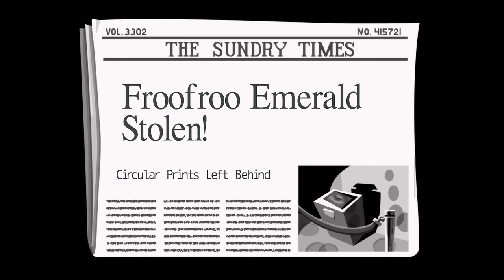Day of the Tentacle Remastered - Part 4 - The Uncomfortable Hamster - Let's Play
Day Of The Tentacle Remastered Part 4 - We meet Edna and discover that a hamster is in fact uncomfortable in an inventory.

About the Original DOTT published in 1993:
Day of the Tentacle, also known as Maniac Mansion II: Day of the Tentacle, is a 1993 graphic adventure game developed and published by LucasArts. It is the sequel to the 1987 game Maniac Mansion. The game's plot follows Bernard Bernoulli and his friends Hoagie and Laverne as they attempt to stop the evil Purple Tentacle—a sentient, disembodied tentacle—from taking over the world. The player takes control of the three and solves puzzles while using time travel to explore different periods of history.

Dave Grossman and Tim Schafer co-led the game's development, their first time in such a role. The pair carried over a limited number of elements from Maniac Mansion and forwent the character selection aspect to simplify development. Inspirations included Chuck Jones cartoons and the history of the United States. Day of the Tentacle is the eighth LucasArts title to use the SCUMM engine.

The game was released simultaneously on floppy disk and CD-ROM to critical acclaim and commercial success. Critics focused on its cartoon-style visuals and comedic elements. Day of the Tentacle has featured regularly in lists of "top" games published more than two decades after its release, and aspects have been referenced in popular culture.

About the remastered DOTT:
A remaster of Day of the Tentacle was developed by Schafer's current studio, Double Fine Productions, and released on March 22, 2016 for the PlayStation 4, PlayStation Vita, Windows and OS X.

Day of the Tentacle Remastered Part 1 begins the adventure!